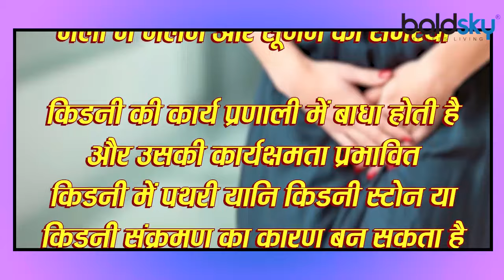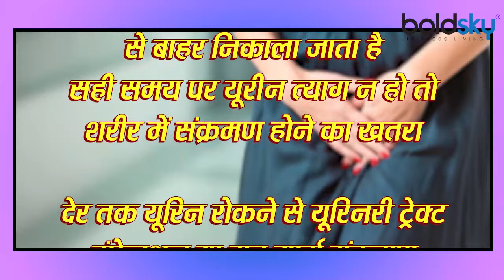ज्यादा देर पेशाब रोकने से क्या होता है | Peshab Rokne Se Kya Hota Hai | Boldsky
हमारे शरीर की हर एक्टिविटी सेहत पर सीधे असर डालती है, फिर चाहे वह आंतरिक गतिविधि हो या बाहरी। भूख, प्यास, युरिन, गैस पास होना या फिर प्रेशर बनना... हर एक का आपके स्वास्थ्य के लिए बेहद महत्व है, इसलिए इन्हें रोकना स्वास्थ्य को नुकसान पहुंचा सकता है। आम तौर पर कई बार आप ऐसी परिस्थिति में फंसे होते हैं कि पेशाब आने के बाद भी जा नहीं पाते और उसे रोककर रखते हैं। अगर आप अक्सर ऐसा करते हैं, तो संभल जाइए। हम बताते हैं इसके नुकसान । ऐसा करने से यूरिनरी ब्लेडर, किडनी या पेशाब की नली में जलन और सूजन की समस्या हो सकती है। यह किडनी के लिए बेहद हानिकारक है। 2 इससे किडनी की कार्य प्रणाली में बाधा होती है और उसकी कार्यक्षमता प्रभावित होती है। यह किडनी में पथरी यानि किडनी स्टोन या किडनी संक्रमण का कारण बन सकता है।